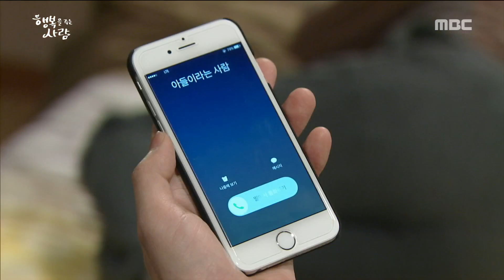[Person Who Gives Happiness] 행복을 주는 사람 86회 - Lee Gyujeong steals the toothbrush 20170327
Lee Gyujeong steals the toothbrush